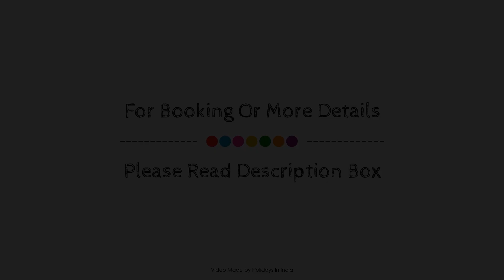Sterling Nature Trails Sajan, Vikramgad, India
About Property:
Sajan Nature Club A Nature Trails Resort is perfectly located for both business and leisure guests in Vikramgad. The property offers guests a range of services and amenities designed to provide comfort and convenience. Facilities like family room, restaurant, free breakfast, self-parking, dogs allowed are readily available for you to enjoy. Some of the well-appointed guestrooms feature private entrance, mirror, fan, air conditioning, seating area. The property offers various recreational opportunities. Sajan Nature Club A Nature Trails Resort combines warm hospitality with a lovely ambiance to make your stay in Vikramgad unforgettable.
Searching For
1. Sterling Nature Trails Sajan - Vikramgad
2. Sterling Nature Trails Sajan - Vikramgad Virtual Tour
3. Sterling Nature Trails Sajan - Vikramgad Rooms
4. Sterling Nature Trails Sajan - Vikramgad Amenities
5. Sterling Nature Trails Sajan - Vikramgad Videos
6. Sterling Nature Trails Sajan - Vikramgad Offers
7. Sterling Nature Trails Sajan - Vikramgad Deals
Audio Credit:
Track Title: Subway Dreams
Artist: Dan Henig